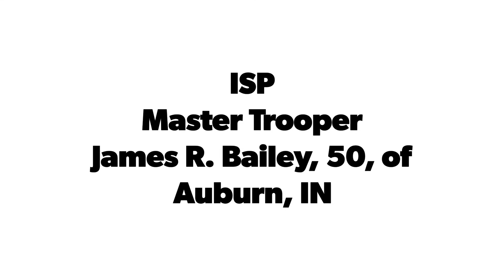ISP Trooper Tribute: A crash on 69 claimed the life of Master Trooper James R. Bailey,50, Auburn, IN